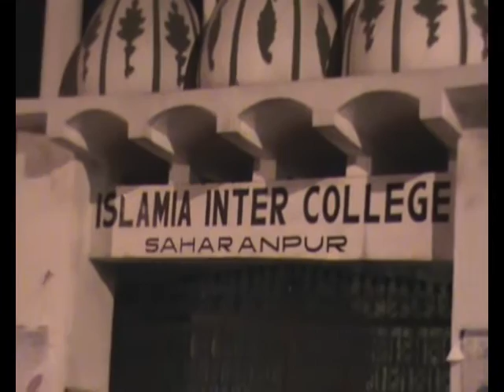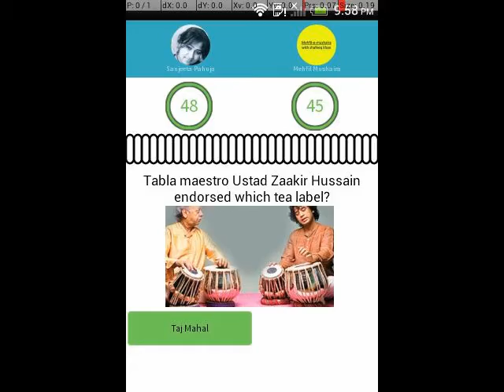sajjad jhanjhat saharanpur mushaira 2015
Saharanpur   All India Mushaira  on 12 May 2015 covered  by  waqt Media Team  ( in association ) with rocketalkmedia ) direct from  islamia inter college , Saharanpur U.P india
This mushaira organized by sahil faridi memorial society Saharanpur u.p india
mushaira convener – adeel tabish. Mushaira c0-convener- monis rehman & nasir faridi